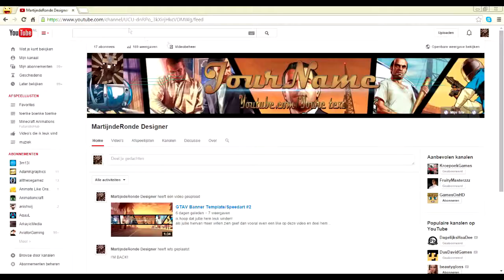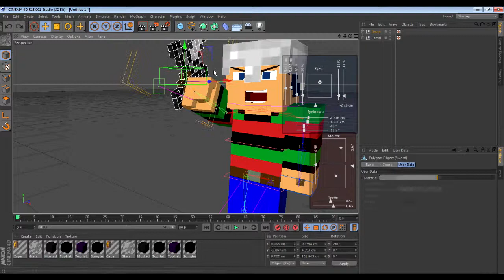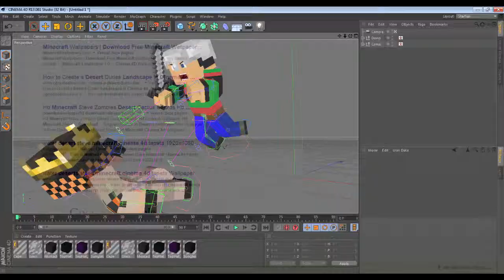Fanart DusDavid (The Kingdom) Voortgang #1 (Cinema4D)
(komt nog)